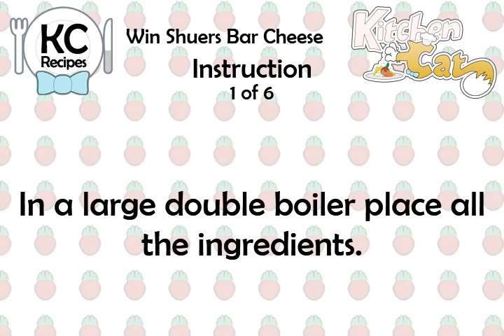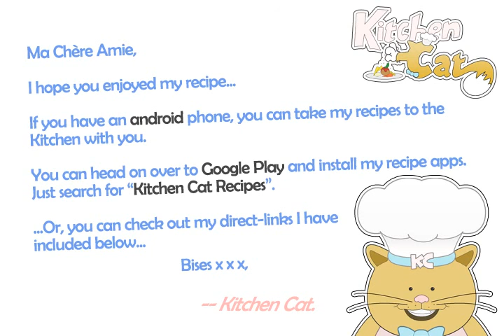Win Shuers Bar Cheese - Kitchen Cat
★ Kitchen Cat ★ Win Shuers Bar Cheese Recipe.
For this recipe you will need:
✰ ✰ ✰ ✰ ✰ INGREDIENTS ✰ ✰ ✰ ✰ ✰
1 tb : Onion Powder
2 lb : Velveeta; No Other; Chunk
1 : Bottle Pure Horseradish; 5
1 : Bottle Catalina Dressing;
1 tb : Heinz 57 Sauce
1/2 lb : Butter or Margarine; Cut